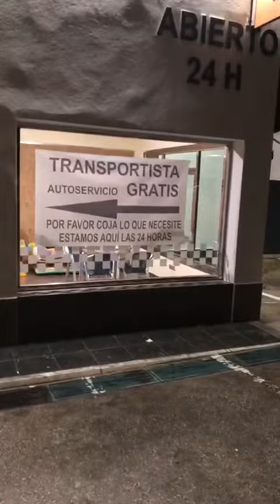Ejemplos bonitos en la lucha contra el Coronavirus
Este es un bonito ejemplo del
Hostal Bar Restaurante El Hacho
41564 Lora de Estepa, Sevilla, España

Son un ejemplo a seguir y para aplaudir!!!
GRACIAS!!